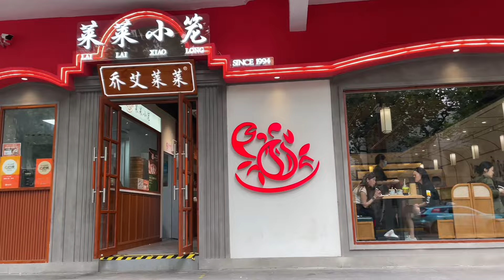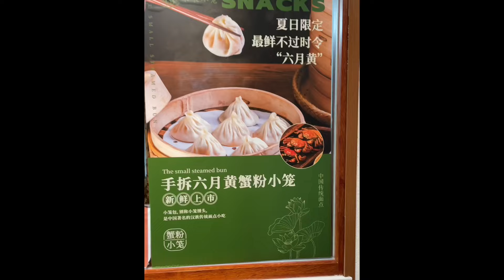一口噴汁！外國友人第一次吃蟹粉湯包｜他直呼**太狠了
歡迎馬來西亞好朋友萊上海玩！
有幸成為在地導遊帶吃好料

vegetarian street food
street food
visiting taiwan for the first time
street food for 24 hours in taiwan